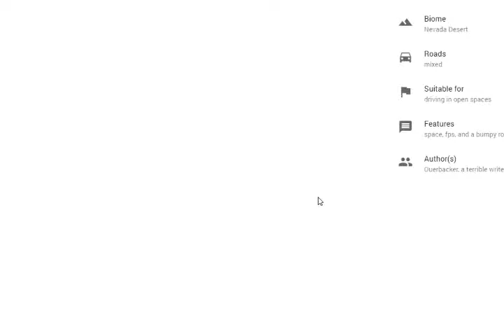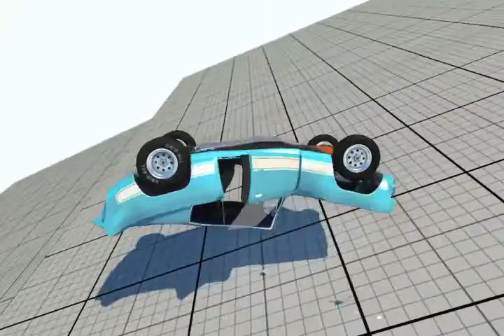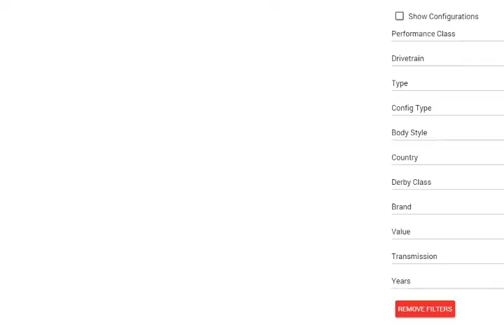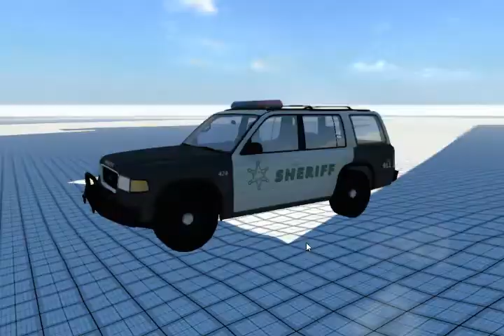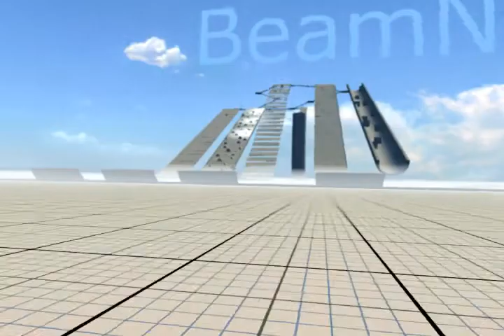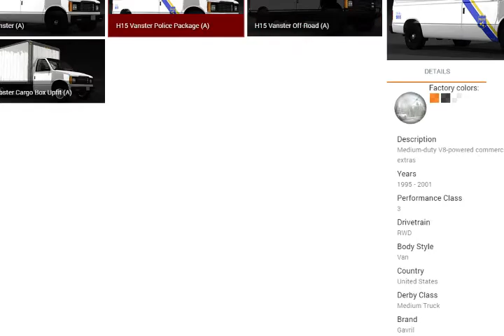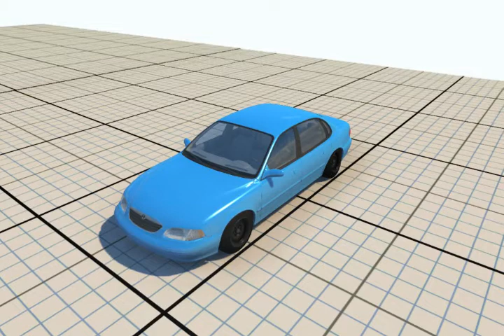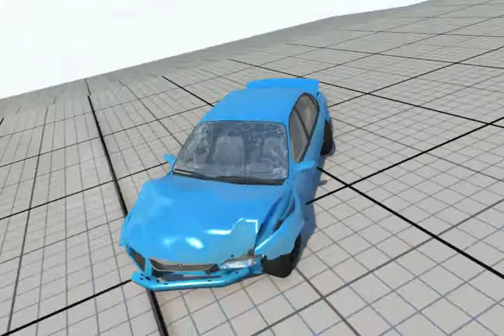GTA 5 Lowrider DLC IN BEAMNG DRIVE!!!! (Funniest Moments #2)